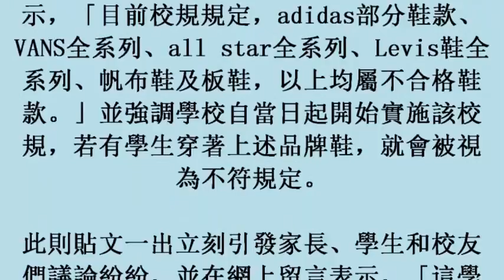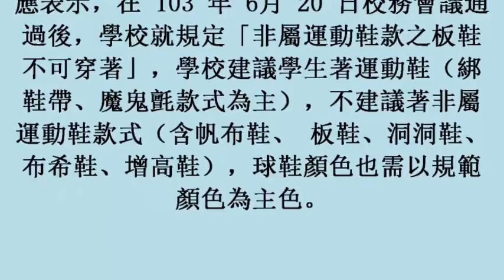校規禁穿這幾款品牌鞋 真相不是獨厚Nike